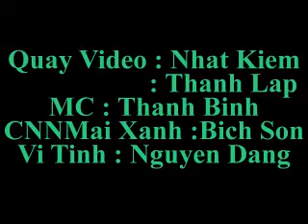mai xanh loc hoa Sinh Nhat Hai 12-02-2014